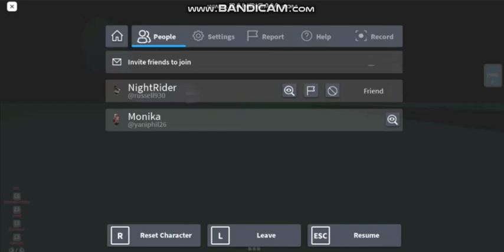Road to gramby's Roleplay (feature Monika/yaniphil26) Me: kidnapper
Just a basic Road to gramby's roleplaying with my friend nothing special
Me: kidnapper
Kid: monika/yaniphil26